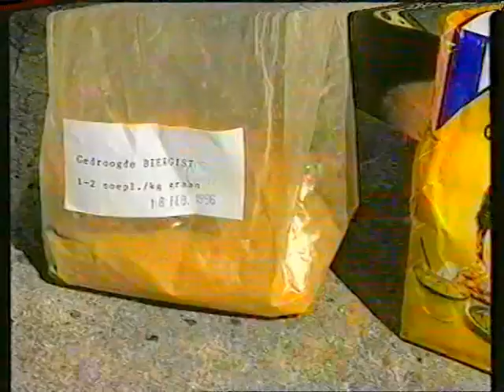Wouters - Coremans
Garcia Racing Pigeons ... some of my old vid collections